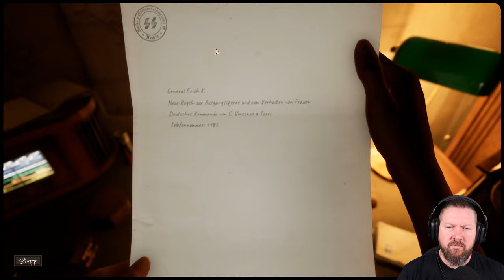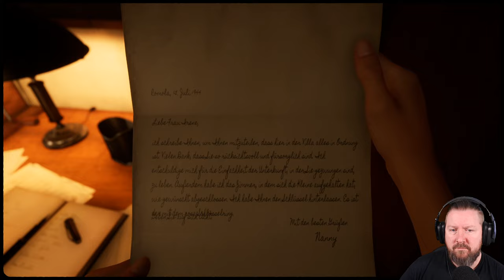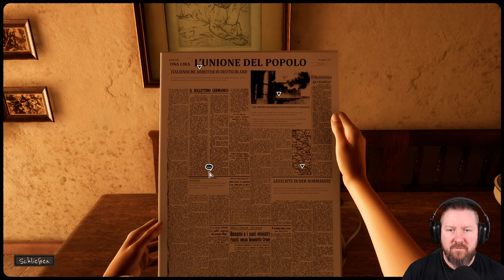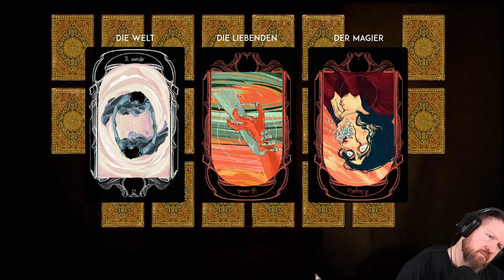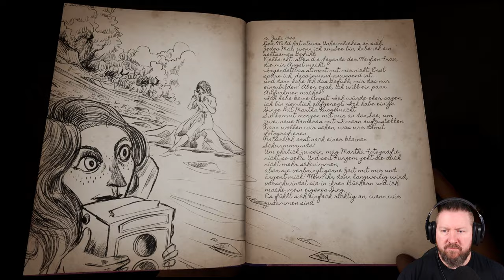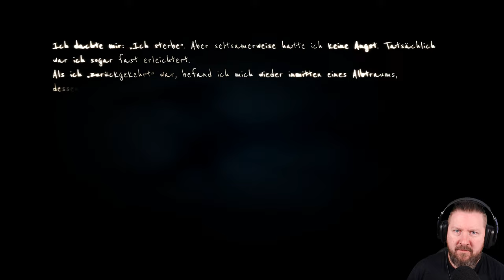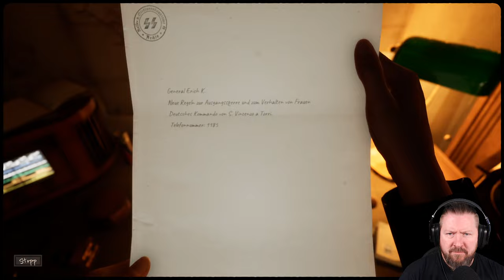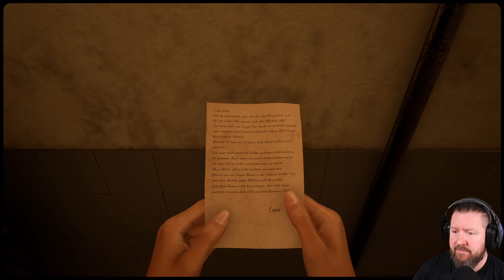MARTHA IS DEAD [2/6] Der Tod und das Mädchen (German Gameplay) TRIGGERWARNUNG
Wenn Du selbst oder jemand, den Du kennst, Probleme hat, findest Du Informationen und Krisenhilfe

▪ TITEL: MARTHA IS DEAD
▪ PLATTFORM: PC
▪ GENRE: Psycho-Horror
▪ RELEASE: 2022
▪ STUDIO: LKA
▪ PUBLISHER: Wired Productions
▪ Der Entwickler beschreibt die Inhalte wie folgt:

Das Spiel wird für ein erwachsenes Publikum empfohlen und trägt die entsprechende Altersfreigabe. Da es sich um ein erzählerisches Drama für Erwachsene handelt, verwendet das Spiel künstlerische Interpretationen, die visuell beunruhigend sein und Unbehagen hervorrufen können. Martha Is Dead erforscht die Komplexität der menschlichen Psyche, psychologische Traumata und Selbstschädigung.

Das Spiel wird nicht für Spieler empfohlen, die die Darstellung von Szenen, die Blut, Zerstückelung, Entstellung von menschlichen Körpern und Selbstverletzung enthalten, als störend empfinden könnten.